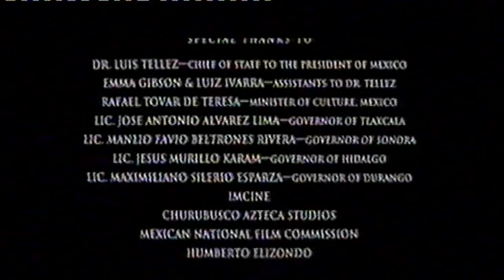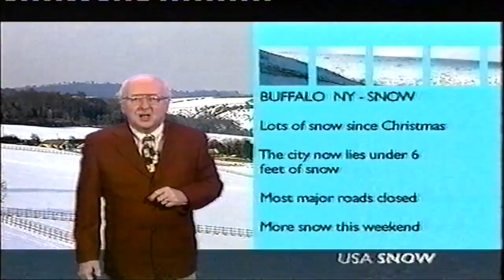ITV1, BBC ONE Continuity: Wednesday 26th & Friday 28th December 2001